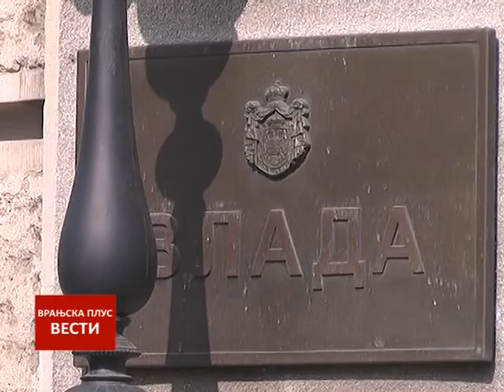Vesti 23 05 2017